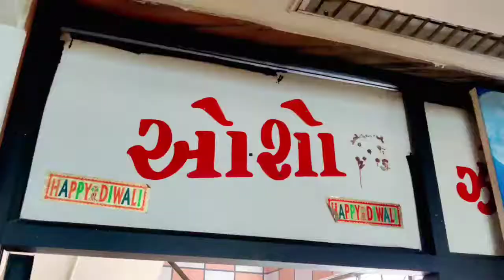One Day Kutch Mandvi | Our Buddha Guru Junsei Terasawa | Hotel Osho